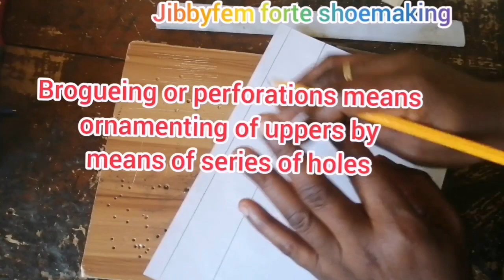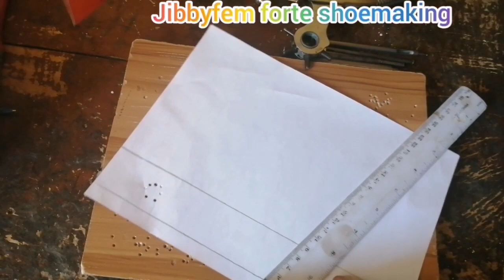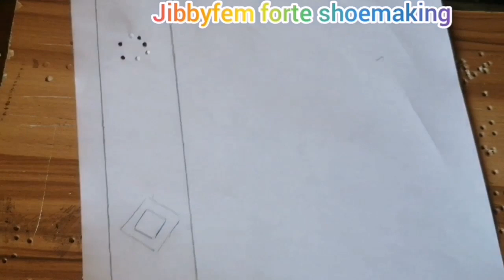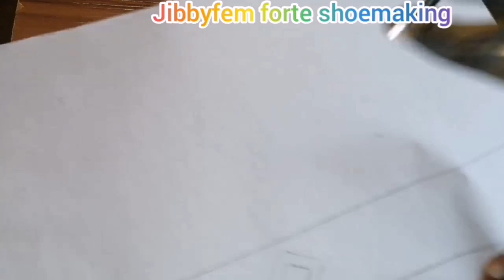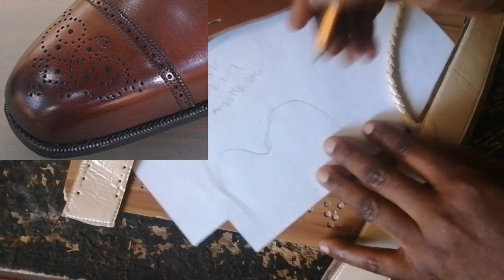How to make shoes:DIY, Brogue Shoes (Sandal and Slide)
How to make shoes:DIY, Brogue Shoes (Sandal and Slide). In this video you will learn what brogueing is, types of brogues and how to brogue your sandals and slides.